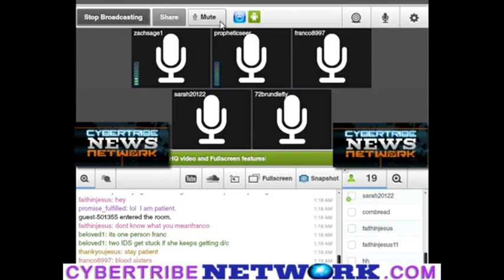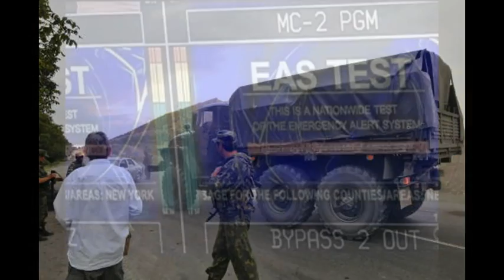FEMA TRUCK DRIVER speaks out SUSPICIOUS HAPPENINGS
Uploader:  revmichellehopkins
Uploaded:  Sep 30, 2012 03:08 AM

From CybertribeNetwork.com

Mass Grave in Texas?